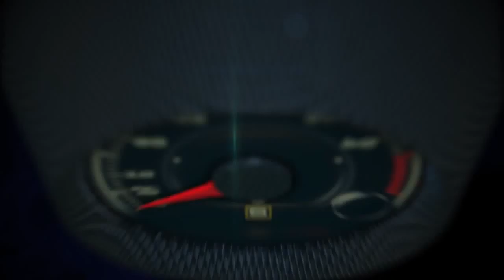Autos 0 60 2014 BMW i3 Green Car and Design World Car of the Year